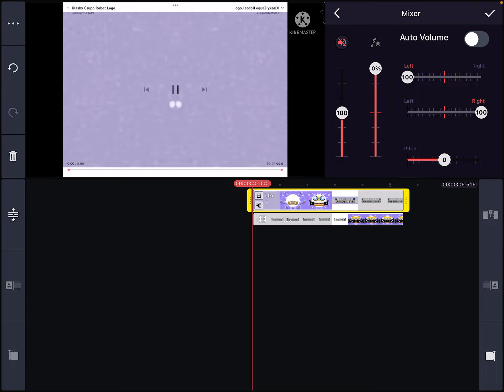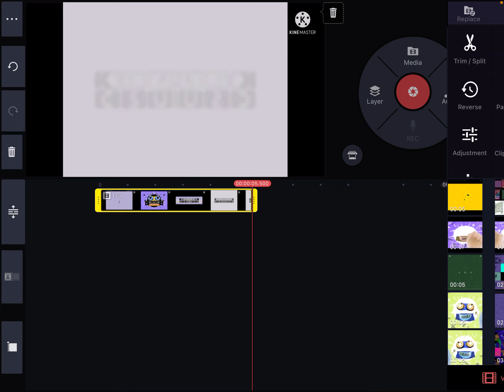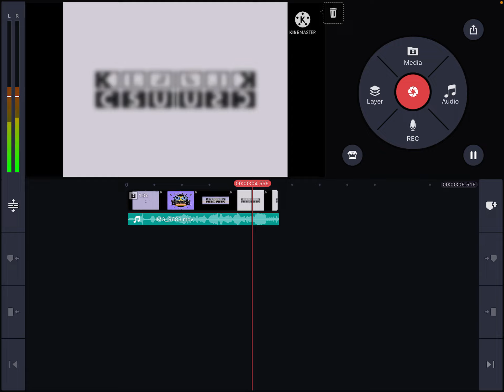g major 4 confusion